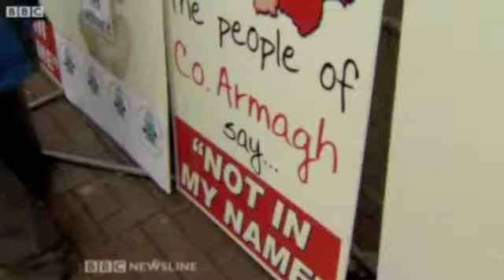Marie Stopes International face grilling by Justice Committee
Marie Stopes International face grilling by Justice Committee but FAIL to convince they will operate within the law.